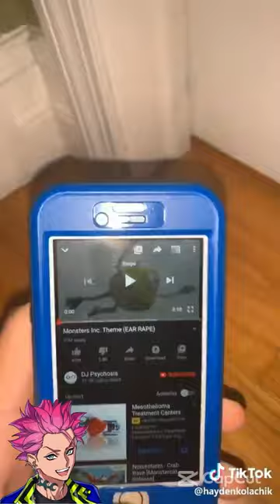charisma house as tiktoks i saved in my phone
this is kinda messy but i just wanna get this out of my system. also the world is in need of more charisma house shitposts